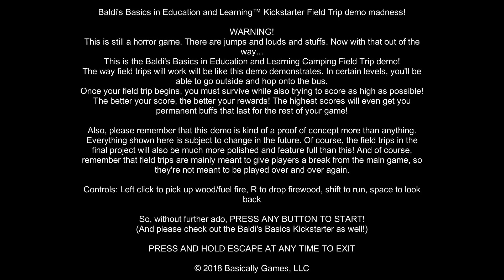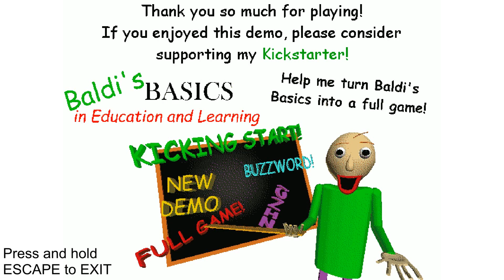FREDDY PLAYS: Baldi's Basics Field Trip Demo || MORE BALDI'S BASICS IS FINALLY HERE!!!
Some new unexpected Baldi's Basics content has dropped featuring a cool new demo where we go on a camping trip with Baldi!!!